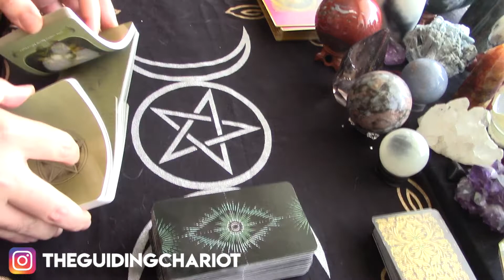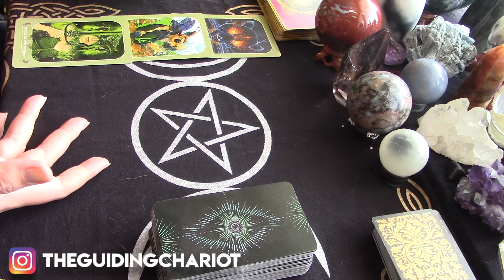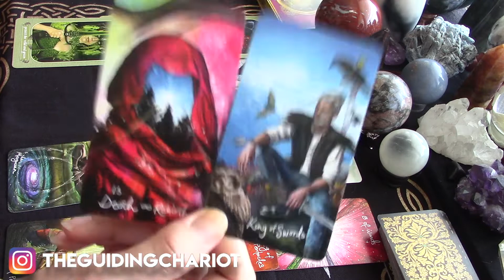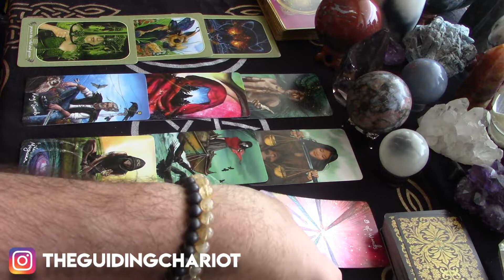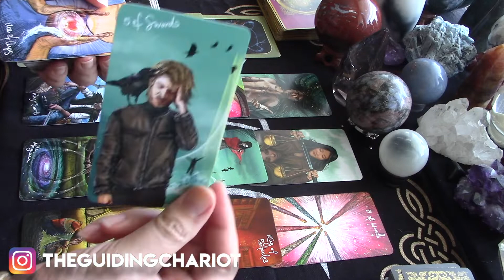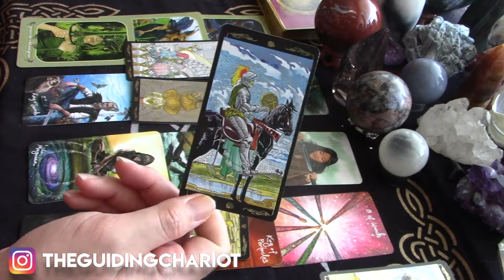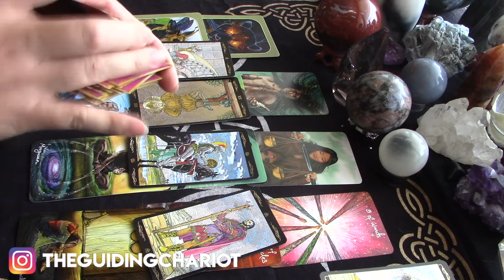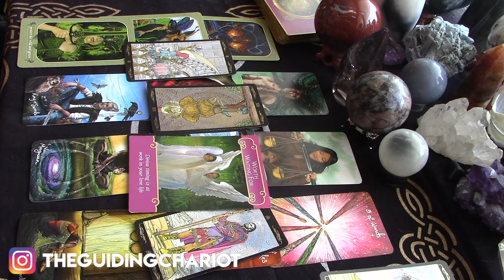Virgo *Serving Your Best Interest* February 2021 Tarot Reading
Welcome to the February general prediction reading for Virgo Sun, Moon and Rising signs!  This reading is general so take it as it resonates.  If something doesn’t fit, don’t try to force it.  It just means that part of the reading wasn’t for you.  If that’s the case, I recommend you watch one of your other videos (rising or moon) for more clarity.

This month it may also be important for all of us to watch the Aquarius video.  We are in Aquarius season which means we’re all getting a little dose of Aquarian energy.  In addition to that, we have 5 planets working their magic in Aquarius this month.  It’ll be 6 when the moon gets there later on.  So be sure to check it out if you feel drawn to it.

If you don’t know your natal planet signs, you can request your natal chart online for free with your birth date, time and place.  I recommend checking out astrologycafe.com or astrolabe.com, but there are many sites online that provide this service.

I find your Sun and Rising signs to be the most important personally.  Use that advice as you will.  You may also want to watch the sign video of the current astrological season as every gets a heavy dose of that type of energy in that season.  You could even watch sign videos for the houses of any retrograde planets as that could give you some insight to some internal reflection you might be going through.  Feel free to watch any video you’re drawn to.

You may cross watch videos if you are dealing with someone of a different sign.  This could be your lover, coworker, kids, etc.  This may help you understand what energies they are dealing with so you can help them cope or ease tension between the two of you.  Feel free to reverse the roles described to fit your scenario.

I’d love to hear from you in the comments how this reading spoke to you.  Enjoy the reading and have an amazing month!